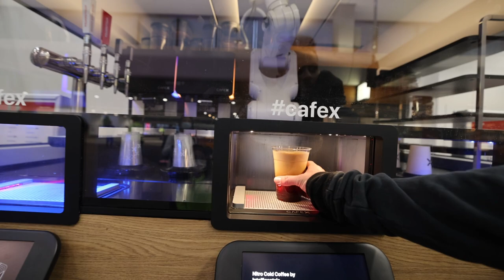CHRISTMAS ON GUAM WITH NO WIFI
The family and I took off to Guam for the whole month of December basically. Had an amazing time with the family. It was also amazing to eat the best food you can ever have and not breathe in gross Salt Lake air.

The reason why I couldn't upload on time was because of how crap the wifi was out there. I could barely get signal to download an icloud image on my phone. It's ok because it's out now.

WHAT DO YOU GUYS WANT TO SEE MORE OF? Obviously I'm going to do more youtube videos of behind the scenes of our shoots etc. Do you want to see photo tutorials of how to edit? Let me know.

for the loaner on the bike. It was super cool to be able to rip down at the family beach with a moto.

Ready to get going on the other videos NOW.